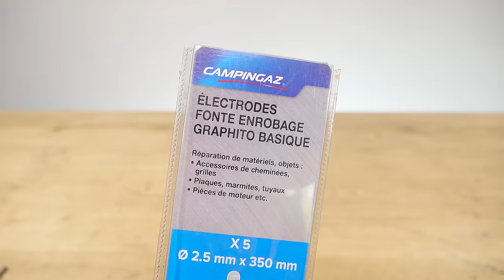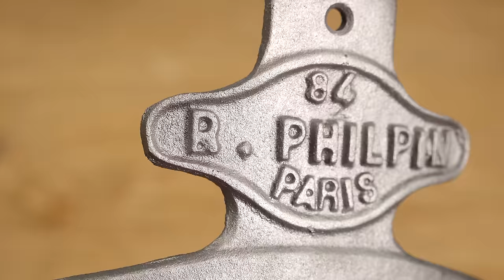1890s Antique Potato Peeler - Restoration